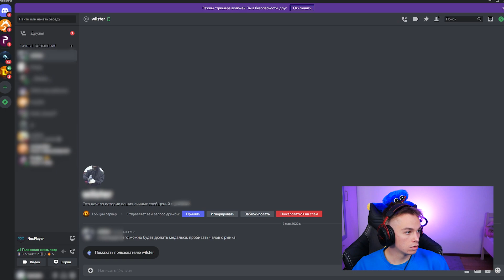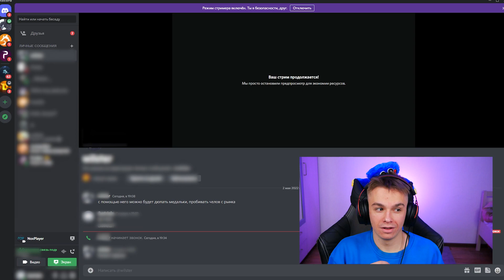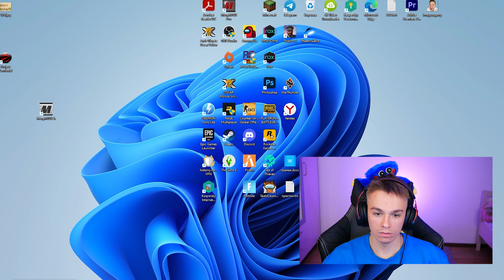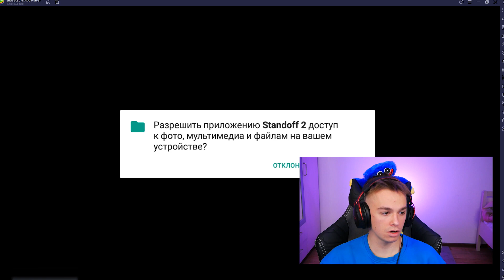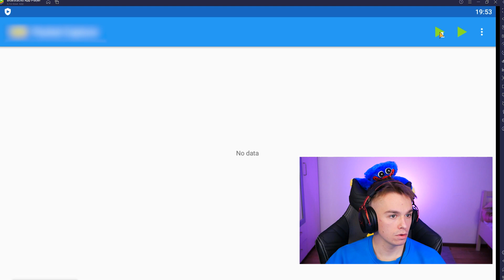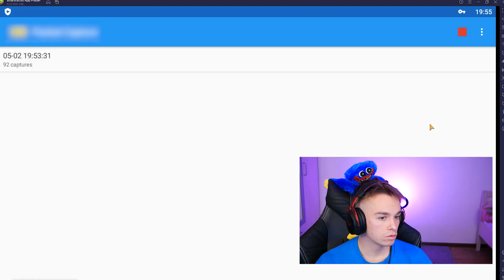КАК СКАМЯТ ПОДПИСЧИКОВ? STANDOFF 2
В этом ролике САФИК 1234 покажет вам как скамят людей на голду! Сафик попытался поймать Скамера и наказать его, как это получилось смотрите в этом ролике!